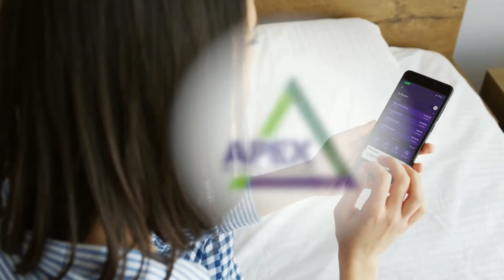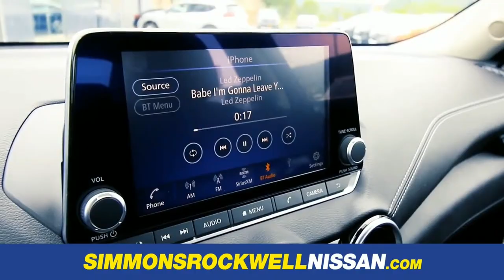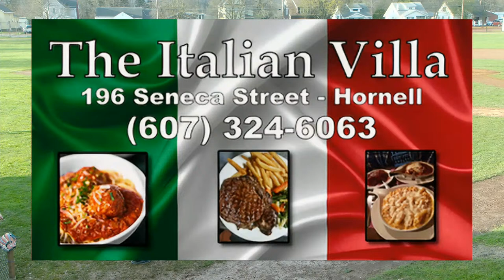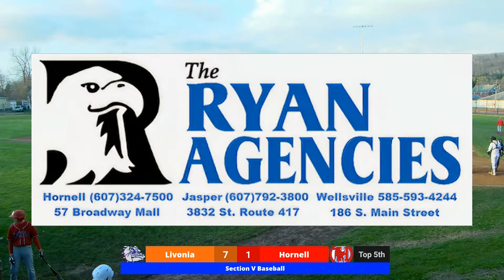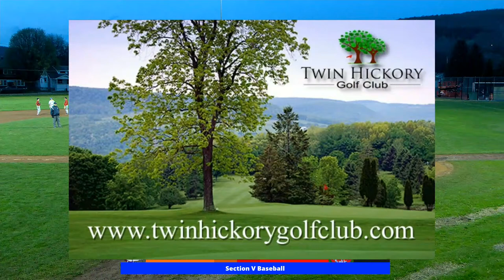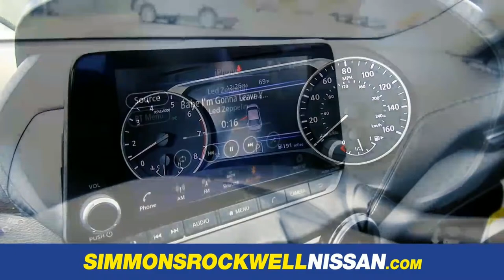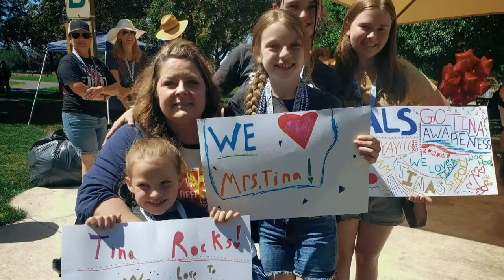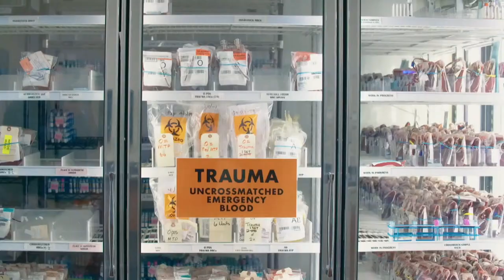Hornell Red Raiders vs. Livonia Bulldogs Varsity Baseball